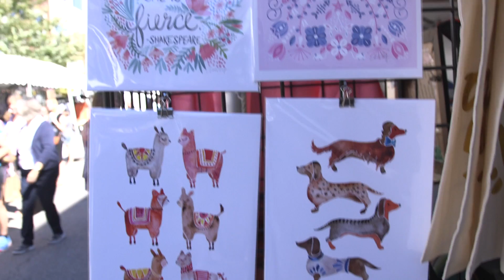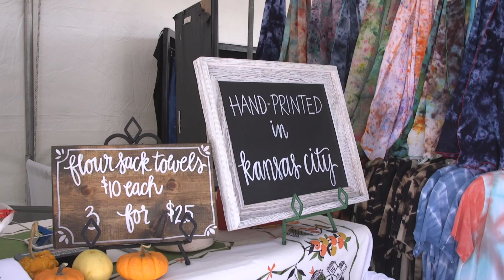Chick Events Fall 2016